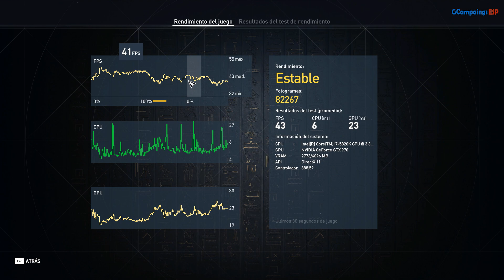Assassins Creed Origins | Rebeldes en Apuros | 96# Mision Secundaria | (#124) Sin Comentarios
*Campaña del juego Assassins Creed: Origins en Español y a calidad 1080p 60 FPS, Disfrútenlo.

-Guía en Español sin comentarios del juego Assassin's Creed: Origins grabada en PC con calidad Alta y editada para un mejor disfrute del juego eliminando cualquier atasco (sin eliminar ninguna conversación que pueda ocurrir mientras)
Este es mi primer intento al Juego Assassin's Creed: Origins, que lo disfrutéis!!
Assassins Creed Origins | Rebeldes en Apuros | 96# Mision Secundaria

Jugado y Grabado con este PC:
Procesador: I7 5820K 3.4 Ghz 6 Nucleos
Tarjeta Gráfica: Nividia 970 GTX 4GB
Ram: 16 GB DDR4
Sistema: Windows 10

Acerca de este juego:
Bayek (y su águila Senu) es el protagonista de Assassin's Creed: Origins, el regreso de la franquicia de acción en mundo abierto de Ubisoft tras su merecido descanso en el 2016. El videojuego ha sido desarrollado por el equipo tras el estupendo Assassin's Creed IV: Black Flag, y observa esta vez abundantes cambios jugables, con una experiencia jugable más centrada en la naturaleza y con un cuidado e histórico retrato del antiguo Egipto ambientado, exactamente, en el año 50 a.C, bajo el reinado de la emblemática Cleopatra, donde se tratará los orígenes de la Hermandad. La aventura garantiza entornos desérticos, fluviales con el río Nilo como lugar destacado, así como ciudades con abundantes templos, pirámides y monumentos como Menfis o Alejandría. Por supuesto tampoco faltan las figuras históricas que tanto han caracterizado a la saga de acción y aventuras: a la ya mencionada Cleopatra se unen también otros personajes como Julio César o el faraón Ptolomeo XIII, que protagonizan abundantes intrigas palaciegas de las que tomamos partido.